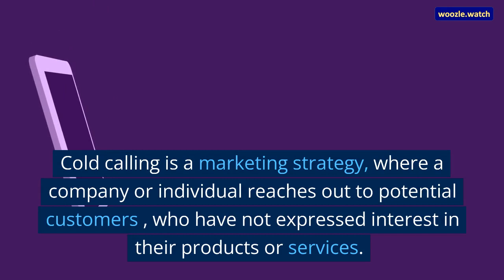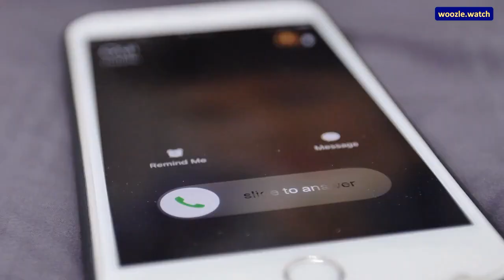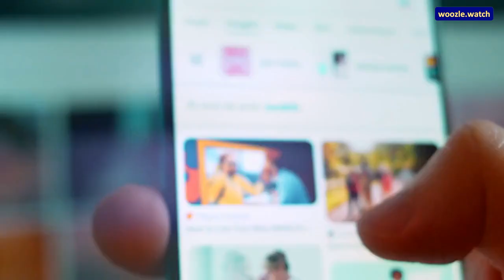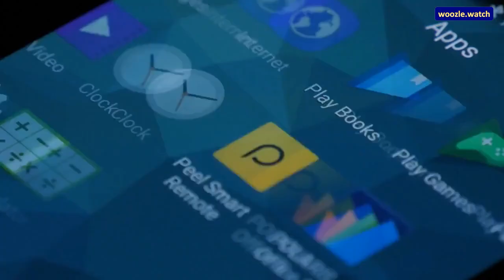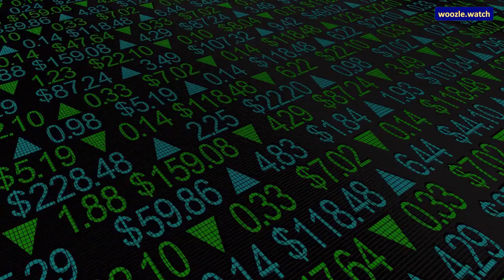Stay Safe from Cold Calling Crime - Effective Prevention Techniques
Learn how to protect yourself from cold calling crime with our effective prevention techniques. Stay safe and secure from scammers and fraudsters.
In this video, we'll discuss how to stay safe from cold calling crime. We'll cover effective prevention techniques to protect yourself from scammers and fraudsters who use phone calls to try and steal your money or personal information. Don't fall victim to these scams - watch now and learn how to stay safe and secure. Leave your effective tips in the comments below.
Woozle Watch is a channel dedicated to crime prevention! We offer a range of tips and advice to help keep you and your loved ones safe, from home security to online safety and more. Stay informed and empowered with our expert insights and practical strategies.

In the United Kingdom for crime dial 999 for life threatening emergencies, otherwise it is 101.

We have a channel on DIY and construction at Woozle.blog